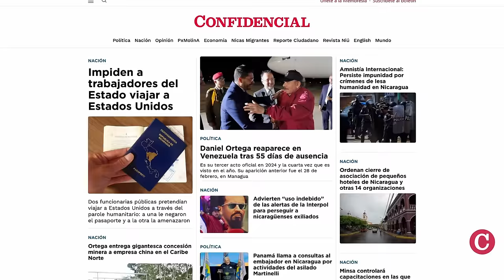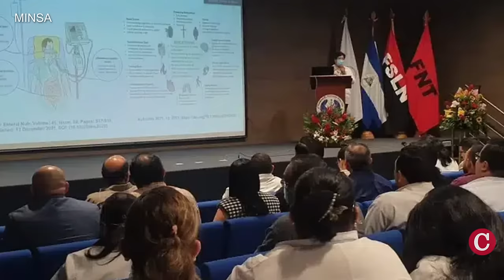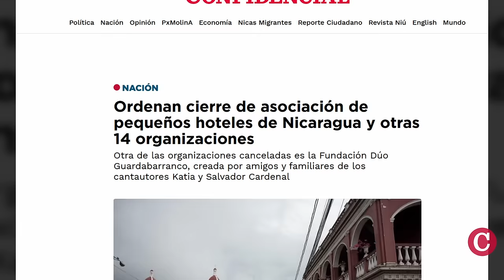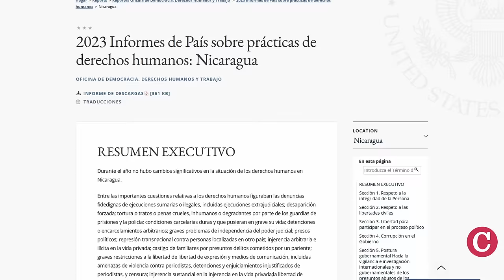Daniel Ortega reaparece en Venezuela, para cumbre del ALBA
Daniel Ortega reapareció en Caracas, Venezuela, después de 55 días ausente de la gestión pública en Nicaragua. Según reportes oficialistas, Ortega llegó a la capital venezolana, la noche del martes 23 de abril, para participar en la vigésima tercera cumbre de jefes de Estado de la Alianza Bolivariana y el Tratado de Comercio de los Pueblos.

En otras noticias:
- Minsa controlará capacitaciones del personal de Salud público y privado.
- Ordenan cierre de Asociación de Pequeños Hoteles y otras 14 oenegés.
- Estados Unidos advierte “uso indebido” de las alertas de la Interpol.